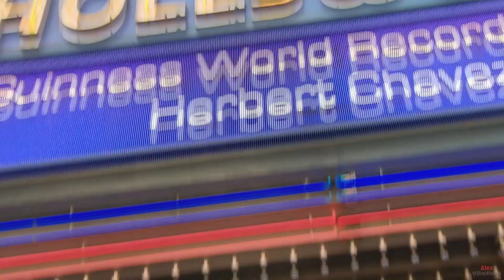2 идиота: СУПЕРМЕН и КОРЕЕЦ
Эти 2 идиота сделали кучу пластических операций, чтобы стать похожими на своих кумиров: Супермена и Корейца.

Почему корейцы едят собак? 18+